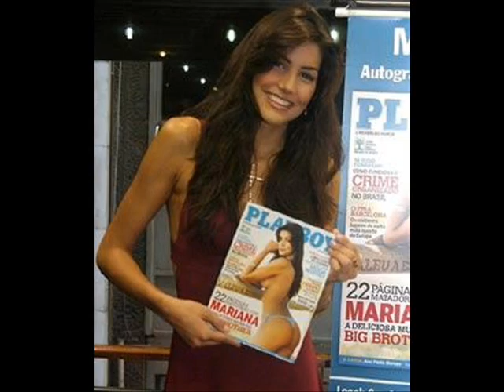Clipe de fotos da Mari_Flog Estrelamarifelicio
Clipe de fotos da Mariana Felicio
Flog Estrelamarifelicio